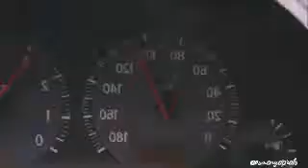Kaza geliyorum demez.